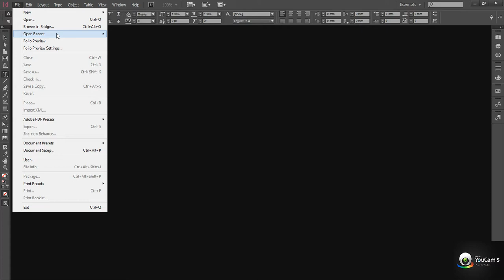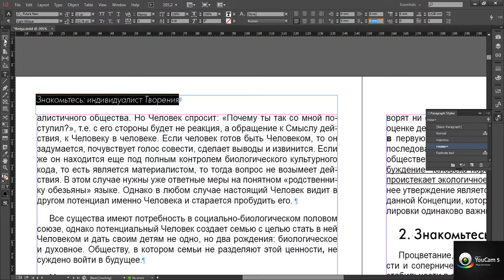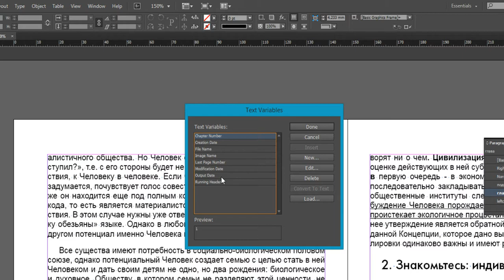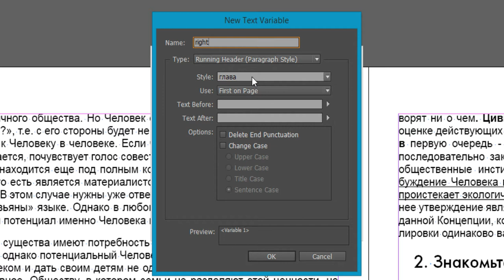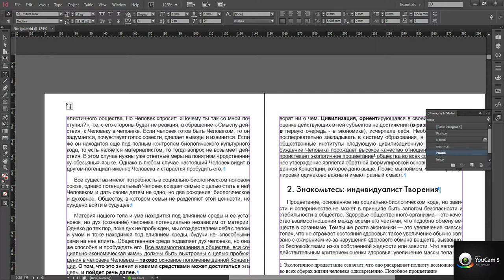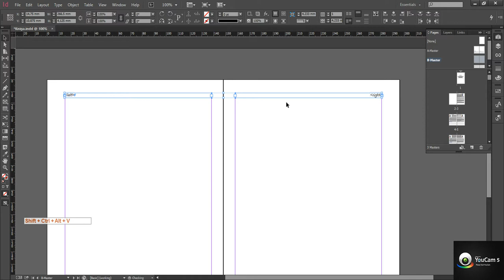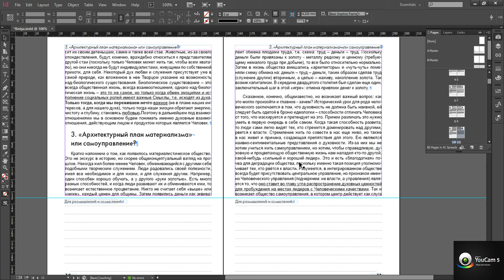Скользящие заголовки в InDesign. Создание автоматических колонтитулов на основе стиля параграфа.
Создание скользящих заголовков в InDesign. Автоматические колонтитулы на основе стиля параграфа при верстки книги, журнала, газеты.
Урок ИнДизайн по созданию колонтитулов, которые автоматически добавляются через шаблоны страниц, и применение ко всем страницам книги или журнала.